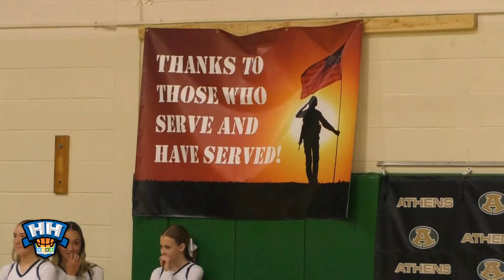RECAP: Athens vs Nelsonville-York - January 22nd, 2024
And for more Hardwood Heroes content, be sure to check us out